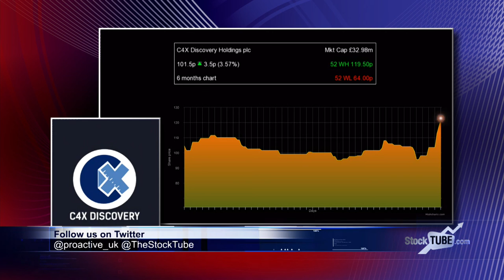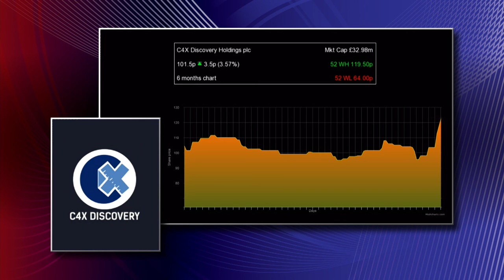C4X Discovery Holdings PLC bags a billion molecules (virtually)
Drug discovery and development company C4X Discovery Holdings PLC has bought a suite of advanced drug discovery technologies from the administrator that should prove highly complementary to the company’s existing know-how.
The company has acquired “a virtual library of over a billion molecules”, which should give the company a boost when it starts new discovery programmes.
According to Dr Clive Dix, the chief executive officer of C4X, the newly acquired software is “all about optimising those molecules that we find by using our other technologies”.
Dr Dix told Proactive Investors: “Everything we do is aimed at reducing the time and the cost of getting to the clinical trial and then … with the molecules we have being of higher quality, they’ll be more likely to be successful in the trials.”
The company will be starting new projects on a regular basis and when the time is right will decide on a case-by-case basis whether to bring in a partner or take the drugs to clinical trial independently.